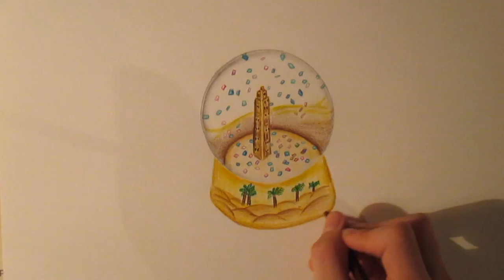Speed drawing: hyperrealistic glass ball of the desert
I realized this drawing in 2 hours and 10 minutes